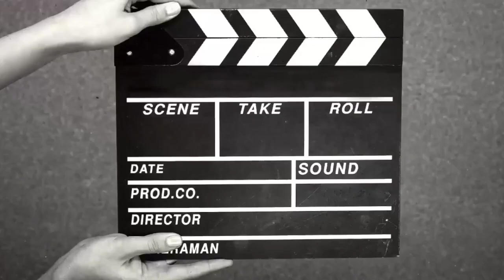A passenger train was leaving the station and almost hit a macaque in glasses and a hat dancing on t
The train almost hit the animal on the tracks, but thank God everything went well